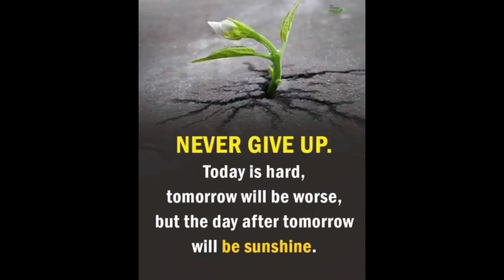easy way how to bonsai fortune plants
It's my simple idea how to bonsai Fortune plants
Sana makakuha kayo ng idea sa video ko
Or any suggestions much better this
You only need the fortune plants
Cut it and wait for a week's ,a months
Just follow my procedure